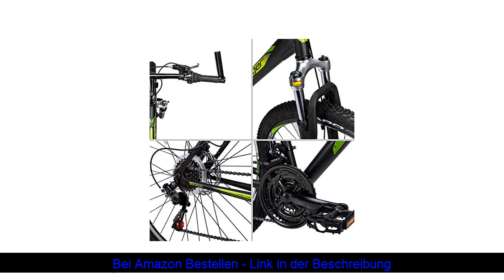⚡️ Bergsteiger Detroit 29 Zoll Mountainbike, geeignet ab 170 cm, Scheibenbremse, Shimano 21 Gang Sc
are mtb shoes worth it
are mtb brake pads universal
are mtb carbon wheels worth it
are mtb trails open
are mtb goggles necessary
Ã¥re mtb
van can mtb
how to can can mtb
one foot can mtb
nail can mtb
can roadies ride mtb
mtb can't you see
can't get mtb tyre on rim
can you ride mtb on road
do mtb mudguards work
do mtbs make good gravel bikes
do mtb manual machines work
do mtb manual trainer work
do mtb cleats fit road shoes
do mtb pedals fit road bikes
do mtb neck braces work
how to do mtb jumps
does mtb weight matter
does mtb frame size matter
how does mtb suspension work
sascha does mtb
what does fob mean
what does fob stand for
does price matter mtb
must have mtb accessories
must have mtb gear
must have mtb upgrades
must have mtb tools
mtb gadgets must have
mtb zubehÃ¶r must have
how mtb forks work
how mtb gears work
how mtb tires are made
how mtb suspension works
how mtb shocks work
how mtb are made
how mtb forks are made
how mcb works
is mtb worth it
is mtb fun
is mtb therapy
is mtb out of reach
is mtb good for road
is mtb good for losing weight
is mtb elite worth it
is mtb an extreme sport
how wide should mtb handlebars be
how tight should mtb spokes be
how tight should mtb chain be
what mtb should i buy
what mtb to buy
what mtb should i get
what mtb protection
what mtb gear to buy
what mtb tyres should i buy
what mtb wheel size is best
what mtb pedals to buy
what mtb is right for me
which mtb fork
which mtb to buy
which mtb pedals
which mtb is best
which mtb helmet
which mtb chain
which mtb should i buy
which mtb tires to choose
who babe mtbrd
why mtb shoes
why otp is not working
why mtb is better than road bike
why mtp usb device failed
why mtp is done
why mtp
will mtb uk
will mtb cassette fit road hub
i will mtbmb
will hart mtb
will longden mtb
will paterson mtb
will hynes mtb
will easy mtb